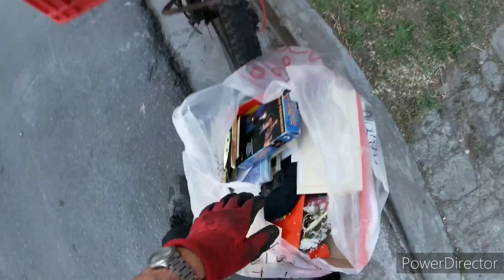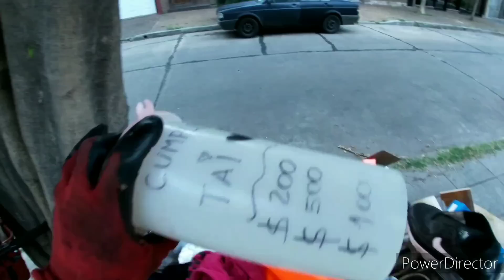LO QUE TIRAN EN ARGENTINA EP 96, encuentro juguetes caros y me disfrazo con ellos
lo que tiran en ARGENTINA EP 96, por provincia y capital, siempre pedaliando en busca de objetos que la gente tira